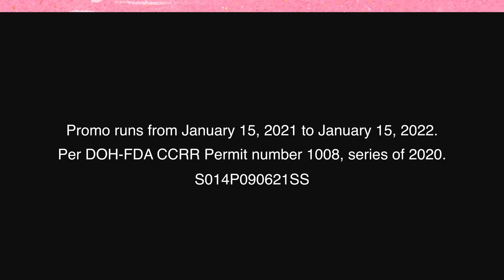SkinWhite's FREE 30% MORE LOTION PROMO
Hey! We are giving away FREE 30% MORE LOTION in every bottle! So, more reasons to buy more of your favorite SkinWhite lotion.

Hurry, for a limited time only!